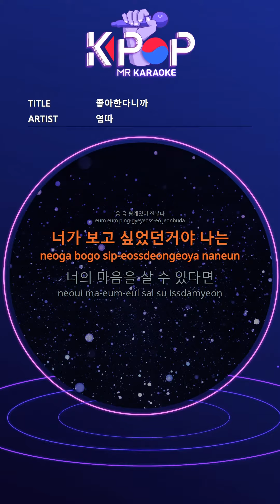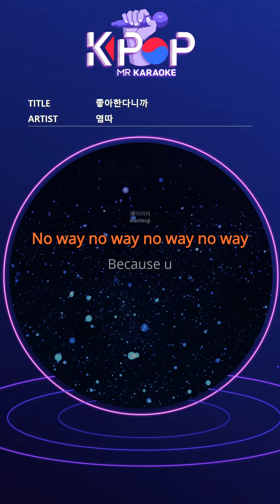MR 노래방ㆍkaraoke] 좋아한다니까 - 염따 ㆍI like you - Yumdda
I cleared the room
Open Window
White fresh in my louis vuitton
Even in your mind
Flowers are blooming
(Are you coming?)
Um, it was an excuse.
I missed you
If you can live your heart
I want money
Everything else is cold and overflowing
Millionaire Yeom Hyun-soo
I need u right now
Alone in the chat window
Leave me or leave me
Don't like me
No I need u right now
Don't like me
I remain, your touch
Business was
Don't confuse me
Keep calling
Check and then
You were an angel to me
Bad bitch
Started and finished
Drama Shit Alone
Why are you doing this
No way no way no way no way
Because u
I'm in the mood
Don't like me
Don't like me
No no no
It’s also good
Pretending to be good on the internet
Uploading
Every day is famous
Aim at me
I'll drink slowly
I'm already drunk in life
If I stumble
Reliably
We are so different
I feel similar
Don't like me

제목:좋아한다니까
가수:염따

ⓒMusicen. MR"